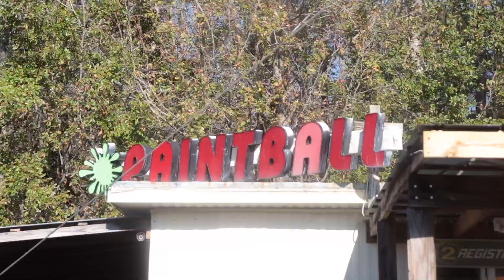Paint Ball with the Brothers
Guys from my church getting together to play paintball on Veteran's Day Weekend